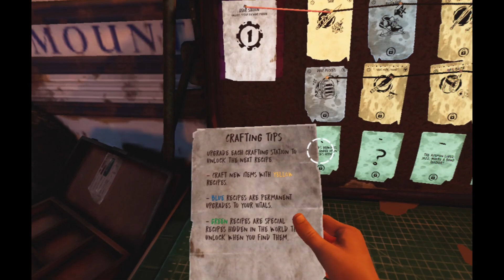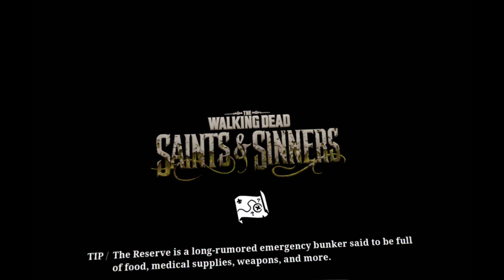Walking Dead VR | Bojan JOVANOVIĆ | Gameplay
Ovo je verovatno najčudnija Walking Dead igra do sada, čiji kvalitet i zabava proizilaze iz izvođenja u virtuelnoj stvarnosti...